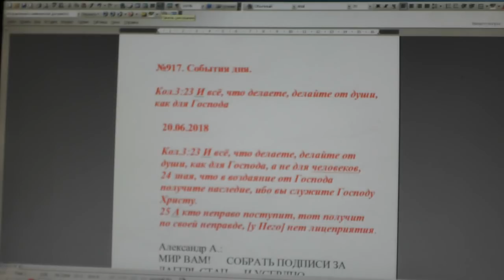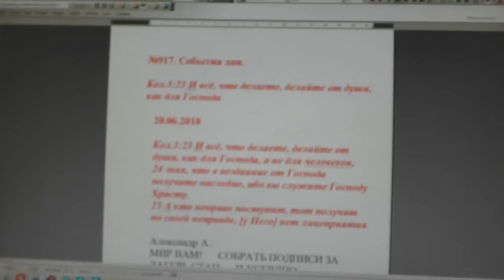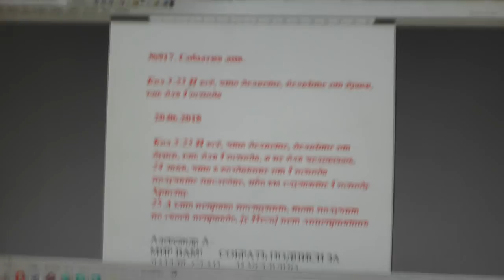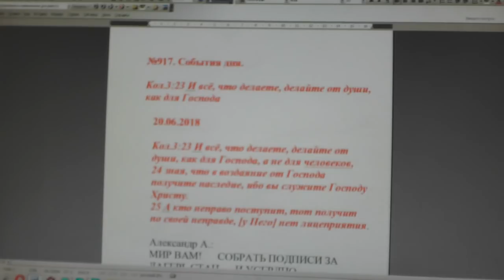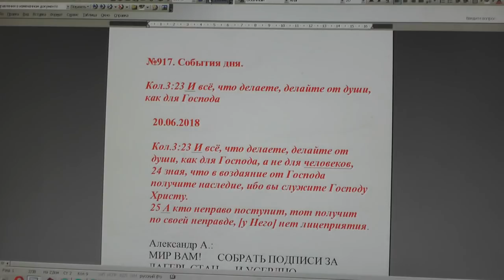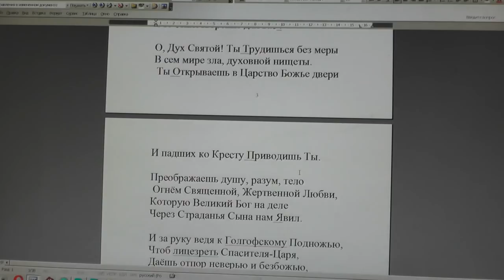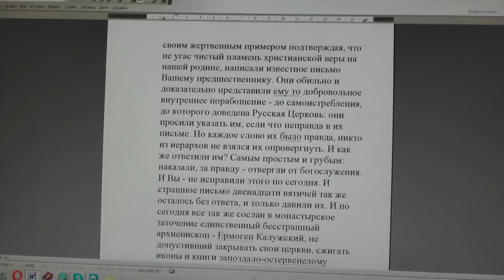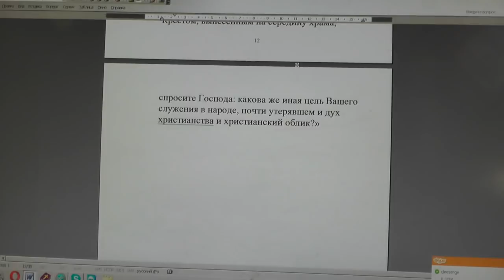№917. События дня. Кол. 3:23 И всё, что делаете, делайте от души, как для Господа. 20. 06. 2018